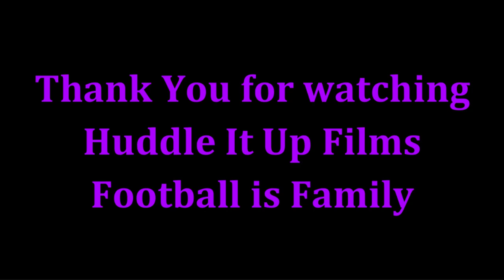Ronnie Stanley Highlights 2022 Baltimore Ravens